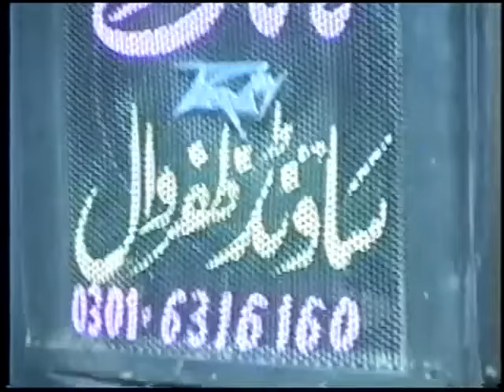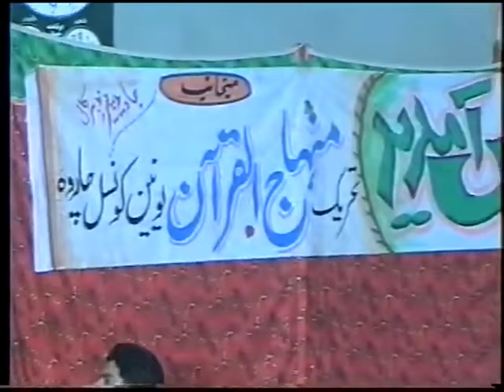per sayed shahid hussain gardezi shah sahb 2017 new bian 3